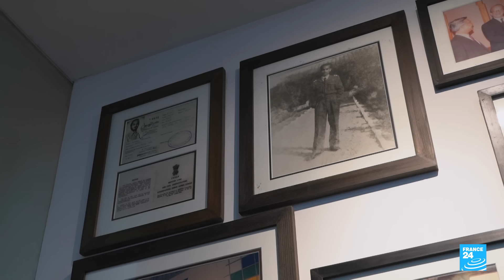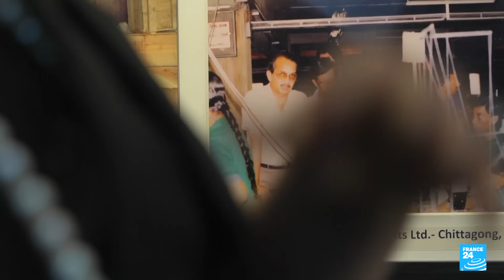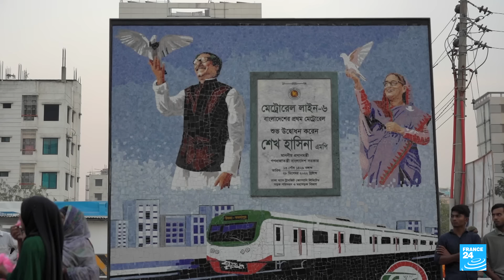Le Bangladesh, jeune État pleinement entré dans la mondialisation • FRANCE 24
Il y a 53 ans, le Bangladesh a obtenu son indépendance dans la douleur, au prix d’une guerre qui a fait trois millions de morts. Depuis, le pays s'est développé pour devenir l'une des économies asiatiques les plus dynamiques, notamment grâce à l'industrie du textile. Portrait du Bangladesh d'aujourd’hui, entré de plein fouet dans la mondialisation.